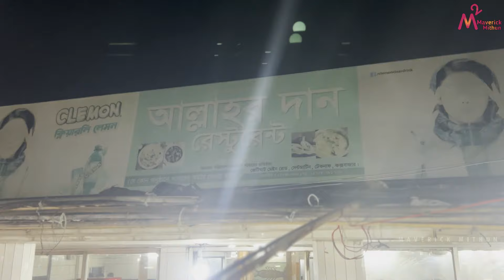ছেঁড়া দ্বীপে সেরা সময় | সেন্টমার্টিন ভ্রমণ | Saint Martin Tour | Travel Vlog | পর্ব ২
Maverick_Mithun (M Square)
ছেঁড়া দ্বীপে সেরা সময় | সেন্টমার্টিন ভ্রমণ | Saint Martin Tour Vlog | পর্ব ২

পর্ব ২
সেন্টমার্টিন ভ্রমণের দ্বিতীয় পর্বে সবাইকে স্বাগতম।
এই এই পর্বে আছে সেন্ট মার্টিনে আমার কাটানো দ্বিতীয় ও তৃতীয় দিন। দ্বিতীয় দিন ঘুম থেকে উঠেই সমুদ্রের পারে কিছুক্ষণ ঘোরাঘুরি করে চলে যাই ছেঁড়া দ্বীপ ভ্রমণ করতে। আমরা অটো রিক্সা করে ৬০০ টাকা ভাড়ায় প্রতি গাড়িতে তিনজন করে ছেঁড়া দ্বীপের উদ্দেশ্যে রওনা হই। ছেড়া দ্বীপের কাছাকাছি এসে জানতে পারলাম এখানে তিনটি দ্বীপ রয়েছে একটা হল নিঝুম দ্বীপ তারপর ছেঁড়া দ্বীপ এবং সর্বশেষে প্রবাল দ্বীপ। আমরা দুই ঘন্টা ধরে ছেড়া দ্বীপের বিভিন্ন জায়গায় ঘুরে বেড়াই। ছেড়া দ্বীপ থেকে ফিরে সকালের খাবারে খাই ডিম খিচুড়ি যার মূল্য ১০০ টাকা। এরপর যাই সমুদ্রস্নানে। ফেরার পথে আচার আর শো পিস এর দোকান থেকে কিছু জিনিস কিনি।এরপর চলে যাই দুপুরের খাবার খেতে। দুপুরের খাবার খেয়ে  ফিরে পুরো বিকেলটা সমুদ্র পারে কাটিয়ে সন্ধ্যায় যাই যেটিঘাট এর কাছের শুটকি মার্কেটে। সেখানে গিয়ে যে যার মত শুটকি ক্রয় করে। এরপর রাতের খাবারের জন্য মাছ বারবিকিউ  করি। পরোটা আর কালাচানদা মাছের বারবিকিউ জন প্রতি ৩০০ টাকা। রাতের খাবার খেয়ে সমুদ্রপারে অনেকটা সময় কাটিয়ে ঘুমিয়ে পড়ি। ঘুম থেকে উঠে সকালের খাবার খেয়ে সকাল ১১ টার মধ্যে হোটেল চেক আউট করি। এরপর আশেপাশে কিছুক্ষণ সময় কাটিয়ে চলে যাই কাছে আল্লাহর দান রেস্টুরেন্টে। সেখানে দুপুরের খাবার খেয়ে বারো আউলিয়া জাহাজে করে বাড়ির পথ ধরি। বার আউলিয়া জাহাজ ছাড়ে বিকাল সাড়ে পাঁচটায় এবং টেকনাফ পৌঁছে  আটটায়। টেকনাফ পৌঁছেই এস আলম সার্ভিস করে চট্টগ্রাম চলে আসি। আমরা চট্টগ্রাম সিনেমা প্যালেসের সামনে নামি রাত ২ঃ০০ টায়। ভোর পর্যন্ত বাস কাউন্টারে অপেক্ষা করে খুব সকালে কাছাকাছি একটা রেস্টুরেন্টে সকালের খাবার খেয়ে সিএনজি করে প্রতি গাড়ি ৮০ টাকা ভাড়ায় চলে আসি চট্টগ্রাম রেলওয়ে স্টেশনে। চট্টগ্রাম থেকে জামালপুরগামি বিজয় এক্সপ্রেস ট্রেনে করে কিশোরগঞ্জ চলে আসি।
সেন্ট মার্টিন ভ্রমণ।
সেন্ট মার্টিনে দুই রাত তিন দিন।
ছেড়া দ্বীপ ভ্রমণ।
 নিঝুম দ্বীপ ভ্রমণ।
প্রবাল দ্বীপ ভ্রমণ।
কোরাল বারবিকিউ।
সেন্ট মার্টিনের শুটকি মাছ।
ছেঁড়া দ্বীপ,
প্রবাল দ্বীপ
 নিঝুম দ্বীপ
কালা চান্দা বারবিকিউ
 কোরাল
 Chera Dip
 Saint Martin travel blog
 Saint Martin tour
 Coral island
 Bay of Bengal
 সেন্টমার্টিন ভ্রমণ
 সেন্টমার্টিন ট্যুর
 গলাচিপা
 fish fry